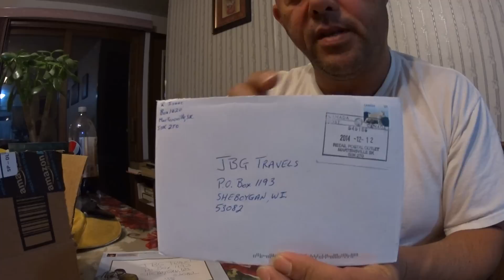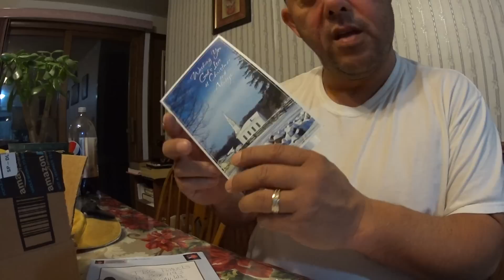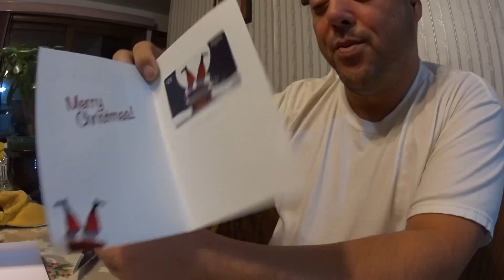2544 Thank you Guys